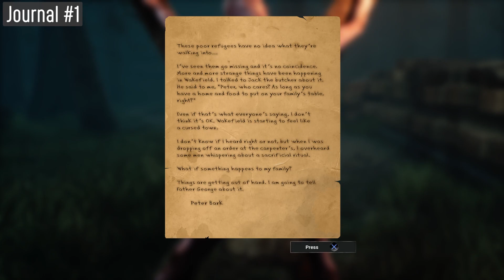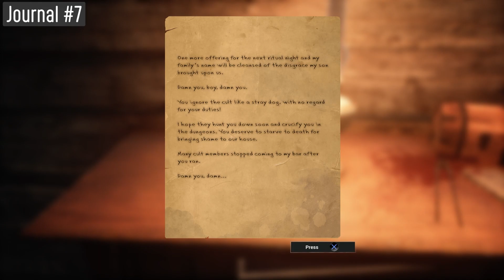Shame Legacy 🏆Well Informed🏆Trophy Guide (PS5)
🏆Well Informed🏆 - Collect all notes

There are 10 journals to find throughout the game. Some can be tricky if you're not paying attention.

Timestamps:
00:00 - Journal 1
00:28 - Journal 2
01:02 - Journal 3
01:39 - Journal 4
02:25 - Journal 5
02:59 - Journal 6
03:59 - Journal 7
04:33 - Journal 8
05:03 - Journal 9
05:25 - Journal 10

I stream some Monday nights, come hang out or here on YouTube!